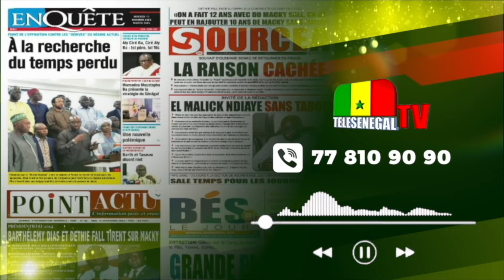Bougane et Yerim en prison? SONKO et Diomaye annoncent le 14 pour...De Nouvelles nominations en CM..